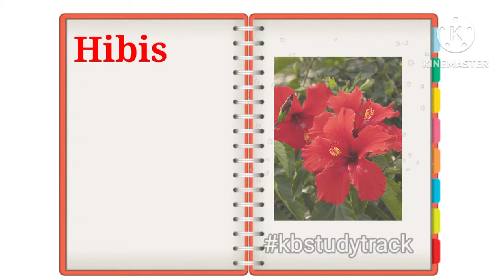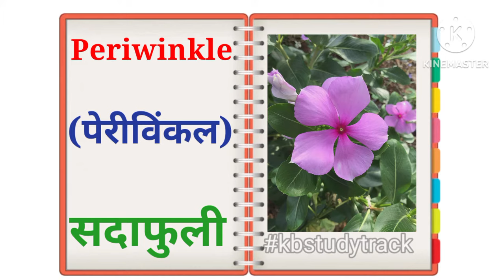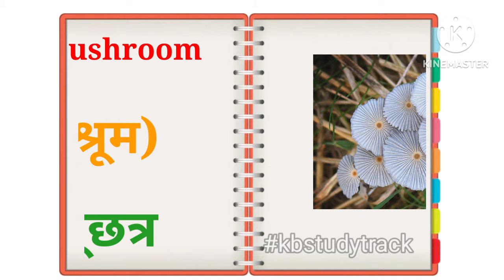Flower Name in Marathi |फुलांची नावे |Flowers with Picture | Fulanchi Nave marathi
फुलांची नावे .
1) Lotus (लोटस) कमळ
2) Lily (लिली) लिली
3) Rose (रोज़) गुलाब
4) Sunflower (सन्फ्लाउअर) सूर्यफूल
5) Marigold (मेरीगोल्ड) झेंडू
6) Periwinkle (पेरीविंकल) सदाफुली
7) Jasmine (जॅस्मिन) चमेली
8) Pomegranate Flower  (पॉमग्रनेट फ्लाउअर) डाळींबाचे फूल
9) Plumeria (प्लूमेरिया) चाफा
10) Tuberose (ट्यूबरोज़) निशिगंधा
11) Stramonium  (स्ट्रामोनिअम) धोतरा
12) Hybrid Zinnia  (हायब्रिड झिनिया) झिनिया
13) Tulip  (ट्यूलिप) ट्यूलिप
14) Touch-me-not (टच मी नॉट) लाजाळूचे फूल
15) Oleander  (ओलियंडर) कण्हेर
16) Cannonball  (कैनन्बॉल) कैलासपती
17) Daffodil (डैफ़ोडिल) नर्गिस
18) Flame Of The Forest  (फ्लेम ऑफ द फॉरेस्ट) पळस
19) Glory Lily  (ग्लोरी लिली) कळलावी
20) Silver Cockscomb (सिल्वर कॉक्सकॉम्ब) कुर्डू
21) Jungle Geranium  (जंगल जिरेनीअम) रुग्मिनी
22) Carnation (कार्नेशन) कार्नेशन
23) Mesua Ferrea  (मेस्युआ फेरीआ) नागकेशर
24) Daisy (डेज़ी) गुलबहार
25) Four O’clock  (फोर ओ क्लॉक) गुलबक्षी,गुलबाक्षी
26) Barleria Flower  (बार्लेरीआ फ्लाउअर) कोरांटीचे फूल
27) Bud  (बड) कळी
28) Purple Passion  (पर्पल पैशन) कृष्णकमळ
29) Acacia Flower  (अकैशा फ्लाउअर) बाभळीचे फूल
30) Saffron Flower (सैफ्रन फ्लाउअर) केशर फूल
31) Gaillardia Fanfare  (गैलार्डिया फैन्फेर) गलांडा
32) Mushroom (मश्रूम) भूछत्र
33) Grand Crinum Lily  (ग्रँड क्रिनम लिली) भुईशिरड,नागदमनी
34) Butterfly Ginger Lily  (बटरफ्लाय जिंजर लिली) सोनटक्का
35) Night Blooming Jasmine  (नाइट ब्लूमिंग जॅस्मिन) रातराणीचे फूल
36) Rangoon Creeper  (रंगून क्रीपर) मधुमालती
37) Hibiscus (हाइबिस्कस) जास्वंद
38) Canna Indica (कैना इंडिका) कर्दळ
39) Spanish Cherry  (स्पॅनिश चेरी) बकुळीचे फूल
40) Chrysanthemum (क्रिसैन्थमम) शेवंती
41) Downy Jasmine (डाउनी जॅस्मिन) कुंदा
42) Delonix Regia (डेलोनिक्स रेजिया) गुलमोहर
43) Bluebell (ब्लूबेल) नीलघंटी
44) Coral Jasmine  (कोरल जॅस्मिन) पारिजातक,प्राजक्त
45) Bougainvillea  (बुगन्विलीआ) बोगनवेल
46) Water Lily (वॉटर लिली) पाण्यातील लिली
47) Cockscomb  (कॉक्स्कॉम) मोरशिखा
48) Crossandra  (क्रॉसेंड्रा) अबोली
49) Pansy (पैन्सी) बनफुल
50) Arabian Jasmine (अरेबीयन जॅस्मिन) मोगरा
51) Poppy (पॉपी) पोस्ता,खसखसचे फूल
52) Cypress Vine  (सायप्रस वाइन) गणेशवेलचे फूल
53) East Indian Rosebay (ईस्ट इंडियन रोझबे) तगर फूल
54) Burr Mallow  (बर्र मॅलो) वनभेंडीचे फूल
55) Common Begonia  (कॉमन बेगोनिया) काप्रु
56) Common Hill Borage  (कॉमन हिल बोरेज) निसुर्डी
57) Common Jasmine  (कॉमन जॅस्मिन) जुई
58) Crepe Ginger  (क्रेप जिंजर) पेव
59) Holly Hock  (हॉली हॉक) गुलखैरा
60) Forest Ghost Flower  (फॉरेस्ट गोस्ट फ्लाउअर) गुलाबदाणी
61) Deccan Pogostemon  (डेक्कन पोगोस्टेमॉन) जांभळी मंजिरी
62) Gourian Clematis  (गौरियन क्लेमटीस) रानजाई,मोरवेल
63) Orange Jasmine (ऑरेंज जॅस्मिन) कुंती
64) Purslane Flower  (पर्स्लेन फ्लाउअर) घोळचे फूल
65) Rosemary Leaved Balsam (रोझमेरी लीव्ड बॉल्सम) लाल तेरडा
66) Saussurea Obvallata  (सॉसूरिया ऑबव्हॅलाटा) ब्रह्मकमळ
67) Screw Pine (स्क्रू पाइन ) केतकी,केवडा
68) Dipcadi  (दीपकडी) दीपकाडी
69) Guava Flower  (ग्वावा फ्लाउअर) पेरूचे फूल
70) Mexican Prickly Poppy  (मेक्सिकन प्रीक्ली पॉपी) फिरंगी धोतरा
71) Albizia Lebbeck  (अल्बिजिया लेबेक) शिरीष
72) Lavender (लॅवेंडर) लॅव्हेंडर
73) Purple Bauhinia  (पर्पल बौहिनिया) देवकांचन
74) Indian Arrowroot  (इंडियन ऐरोरूट) चवर
75) Handsome Flowered Balsam  (हैन्सम फ्लाउअर्ड बॉल्सम) ढाल तेरडा
76) Calotropis Flower  (कॅलोट्रोपीस फ्लाउअर) रुईचे फूल
77) Butterfly Orchid  (बटरफ्लाय ऑर्किड) वाघचोरा
78) Common Crape Myrtle  (कॉमन क्रेप मर्टल) विलायती मेंधी
79) Blue Fountain Bush  (ब्लू फाउंटन बुश) भरंगी
80) Common Wireweed  (कॉमन वायरवीड) चिकना
81) Foxtail Orchid  (फॉक्सटेल ऑर्किड) सीतेची वेणी,गजरा
82) Lantana Camara  (लैन्टाना कैमारा) तणतणी,घाणेरी
83) Fish Poison Bush  (फिश पॉइजन बुश) रामेठा
84) Giant Milkweed  (जायंट मिल्कवीड) रुई,रुइटी
85) Golden Shower  (गोल्डन शाउवर) बहावा,कर्णिकार
86) Pagoda Flower (पगोडा फ्लाउअर) दीपमाळ,समई
87) Purple Smithia (पर्पल स्मिथिया) बरका
88) Sahyadri Ceropegia (सह्याद्री सेरोपीजा) पांढरी खरचुडी
89) Scaped Sonerila (स्कैप्ड सोनेरिला) सोनेरिला
90) Showy Rattlepod  (शोई रॅटलपॉड) डिंगळा,खुळखुळा
91) Tanner’s Cassia  (टॅनर्स कॅसिया) तरवड
92) Konkan Pinda  (कॉन्कन पिंडा) पंद
93) Greater Cat Ears  (ग्रेटर कॅट इर्ज़) आभाळी
94) Morning Glory (मॉर्निंग ग्लोरी) नीलपुष्पी
95) Iris (आइरिस) आइरिस
96) Orchid (ऑर्किड) ऑर्किड

Thank you for choosing @kidsstudypark as your destination for fun, education, and unforgettable experiences. Let's embark on an incredible journey of imagination and discovery together! 🌈✨